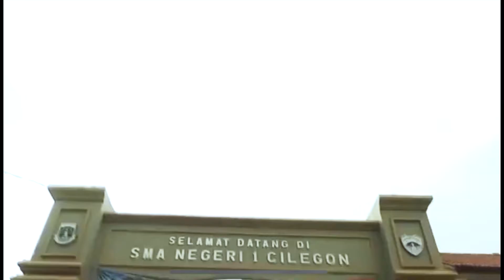GDS SMANCIL || PROMEKS 2021/2022